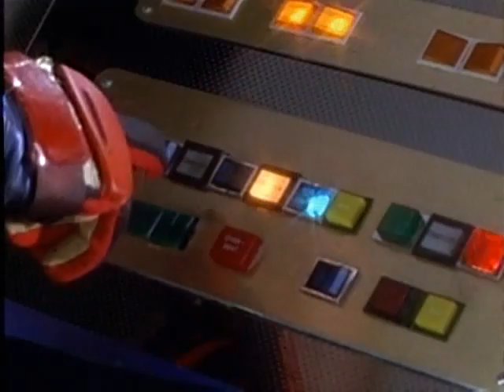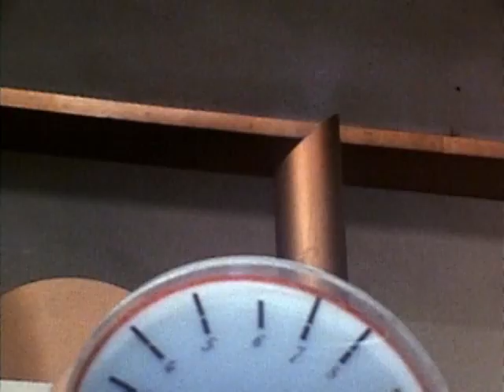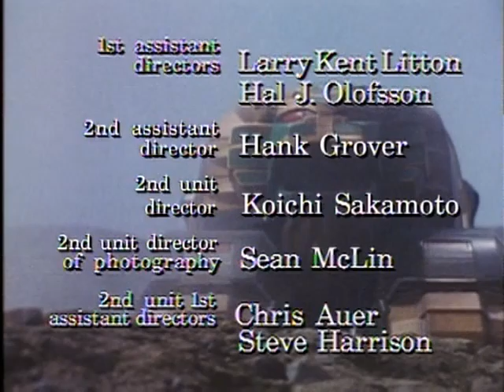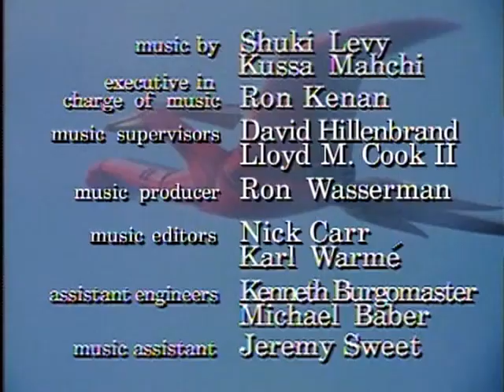Strážci Vesmíru S02E41 - Svatba, část 1 (CZ dabing)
Naši hrdinové přistanou v Austrálii na vzrušující dovolenou. Mezitím se Rita Repulsa vrací ze svého zajetí s ďábelským plánem k převzetí celého vesmíru.